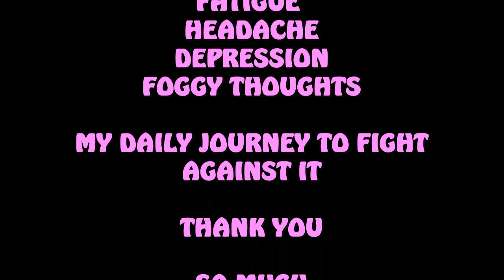PULMONARY CHECK UP TIME FOR DANIEL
We took Daniel to see his pulmonary doctor, his regular visit.  The doctor sees him every 3 to 4 months.  Daniel has been doing very well from a respiratory stand point, and we tweeked his meds a little bit, adding in singulair at night before bedtime.

Instagram  jhasselberger